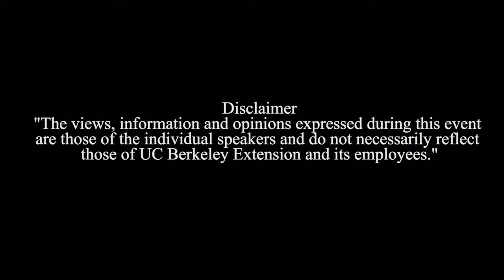Conversation With Kim Jenkins, Global Head of Diversity, Inclusion, Equity and Belonging at PayPal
Meet Kim Jenkins, Global Head of Diversity, Inclusion, Equity and Belonging at PayPal.

In the latest in our DE&I speaker series, moderators Jill Finlayson, Director of the EDGE in Tech Initiative at UC, and Georgette Estilo—Student Services adviser at Summer Sessions, Study Abroad & Lifelong Learning (SSALL) at UC Berkeley—explore with Kim her career progression; key diversity, equity and inclusion initiatives at PayPal; and lessons learned that she can pass on to other companies.